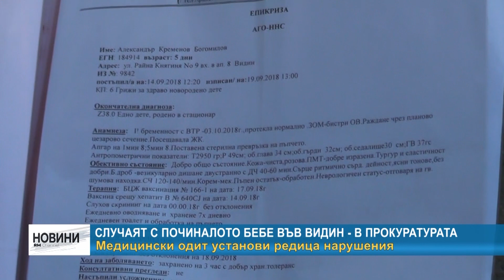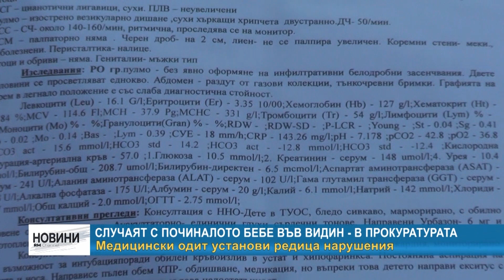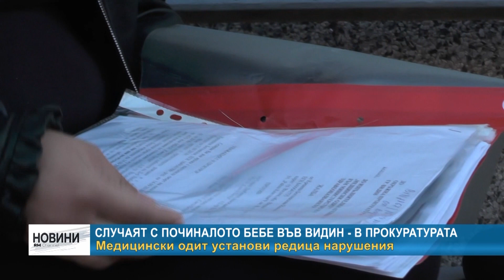RМ TV: След репортаж на RM TV: Случаят с починалото бебе във Видин - в прокуратурата